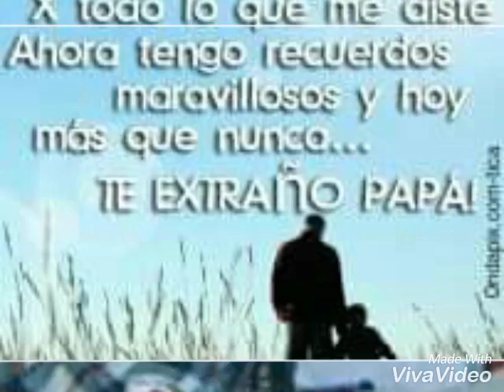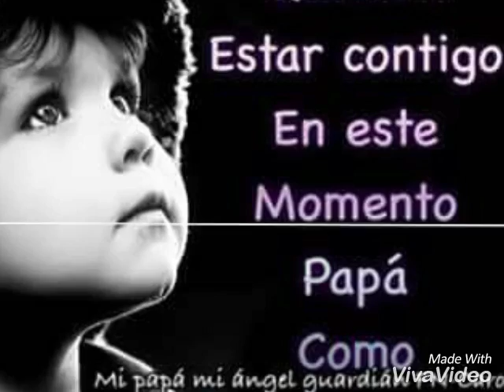Video Homenaje a mi Padre n el día d su cumpleaños!!